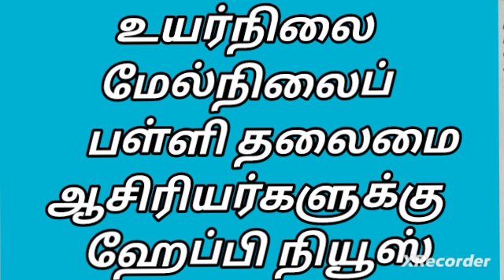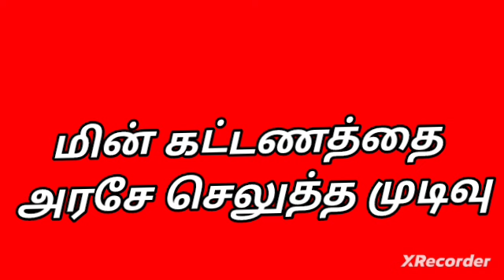Happy news | இனி தலைமை ஆசிரியர் இதை செய்ய வேண்டாம் |அரசே செய்யும்